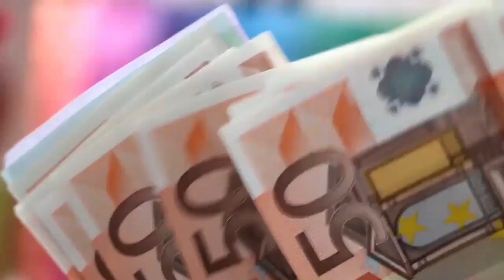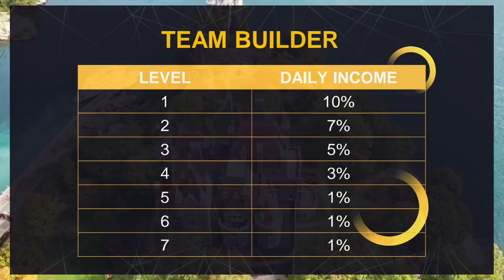🟠 🔴ARFAFX ROBO TRADE PLAN🔵2%-3% Per Day 🔴7 Level Income🔵1% Extra Bonus🔵$100 Starting ($)